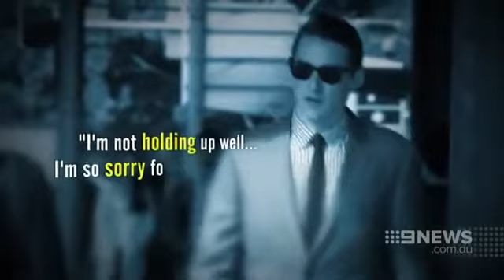Teen drug dealer jailed for at least 12 months for supplying MDMA that killed Georgina Bartter 9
August 28, 2015: The teenager who supplied the ecstasy pills that killed Sydney schoolgirl Georgina Bartter at a music festival has been jailed for at least 12 months.
fteA

A Sydney teenager and “low-level” drug dealer has been jailed over supplying the MDMA that killed Georgina Bartter.

Matthew Forti, a 19-year-old university student, will spend at least one year in jail after being sentenced to a maximum of 22 months.

Forti had pleaded guilty to three counts of supplying the drug, months after police began investigating him over the death of Ms Bartter in November last year from cardiac arrest and drug overdose.